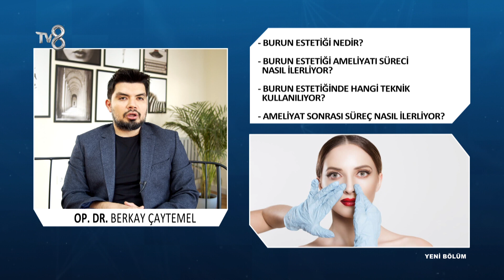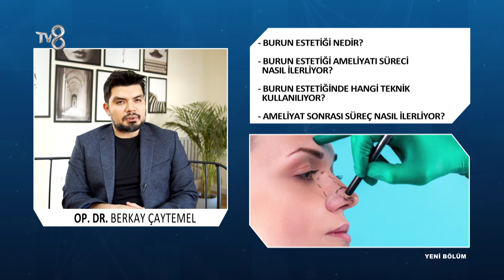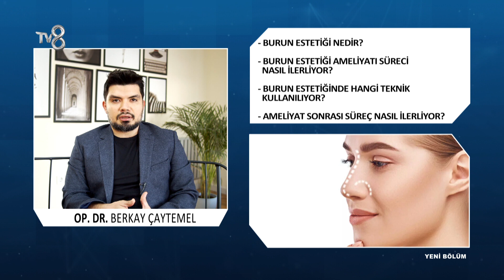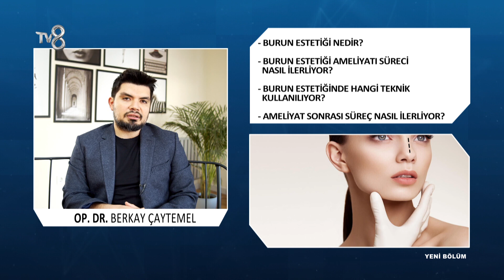Burun Estetiği Nedir? | Op. Dr. Berkay Çaytemel | 8'de Sağlık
Kulak Burun Boğaz Uzmanı Berkay Çaytemel; Rinoplasti ameliyatı hakkında bilgileri TV8 8'de Sağlık programında anlatıyor.